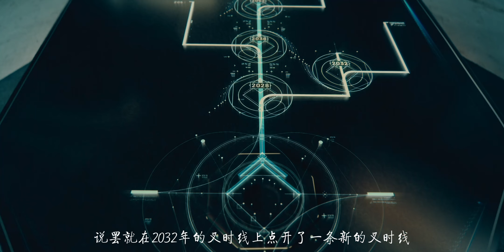开启新一季的“时间桩” 高开低走的#边缘世界 S01E08 终章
弗林在当前时间桩分叉上新开了一个时间桩，相当于在自己世界开了一个平行世界，平行世界跟弗林世界唯一区别就是不会被光头女追踪到。
然后弗林选择自杀，目的是保护身边的人。她死了数据也消失了，光头女不会提前毁灭女主世界，之后再由平行世界弗林打败所有反派。
边缘世界 8
邊緣世界 8